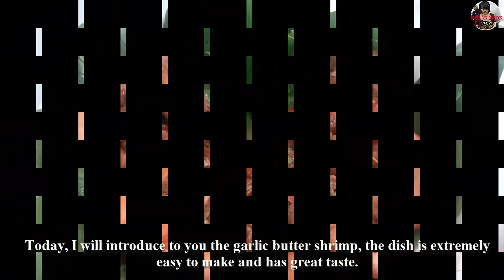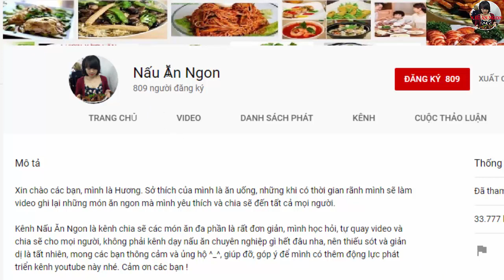Tôm Sốt Bơ Tỏi (Garlic Butter Shrimp) | Nấu Ăn Ngon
Nấu Ăn Ngon - Tôm Sốt Bơ Tỏi (Garlic Butter Shrimp) thơm ngọt ngon cơm. Tôm là loại hải sản dồi dào dinh dưỡng, vừa dễ ăn lại có thể chế biến theo nhiều cách khác nhau. Cách làm tôm sốt bơ tỏi cũng rất nhanh gọn mà ăn ngon. Thịt tôm ngọt, thêm chút bơ béo ngậy, thơm nức hương tỏi sẽ tạo cho món ăn một hương vị quyến rũ đậm đà và đặc biệt là sẽ là ý tưởng tuyệt vời cho bửa cơm nhà. Mời các bạn vào fanpage để cùng thảo luận về các món ăn ngon. Facebook